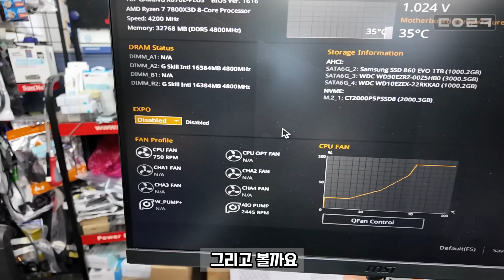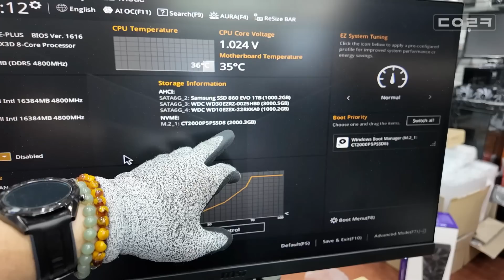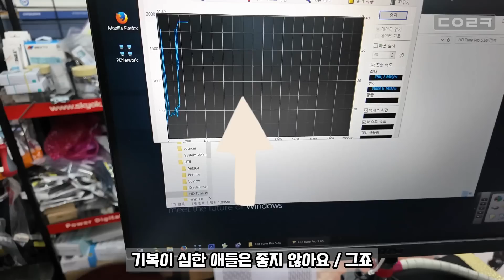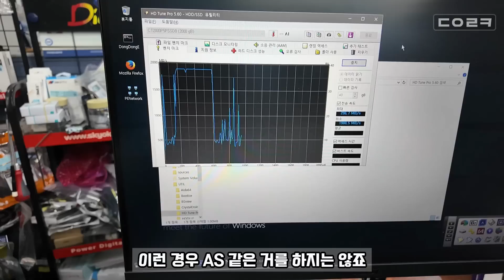화면이 안 뜨면 좀 꺼줬다가 다시 켜면 바이오스로 진입을 합니다 | 튜닝 메모리 사용 시 DRAM에 불이 들어와요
감사합니다 ❤😊🎉